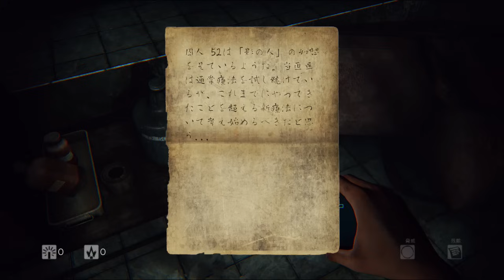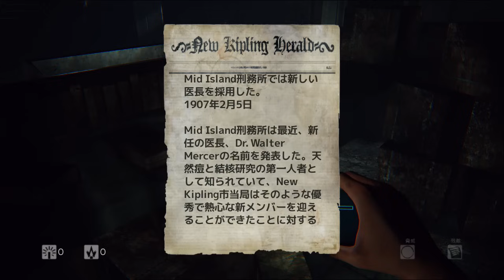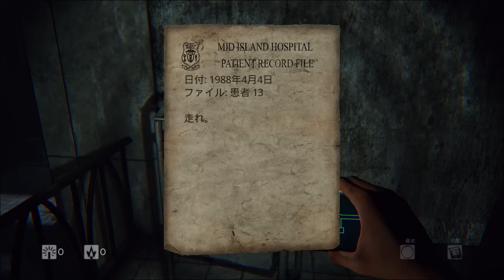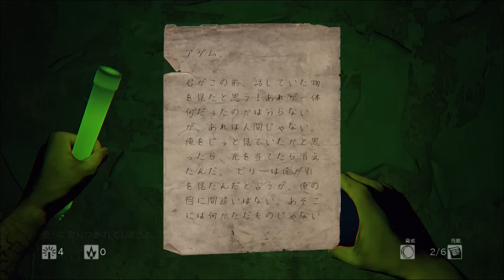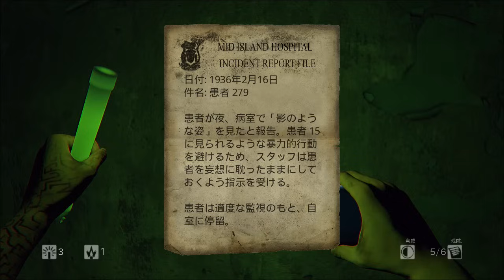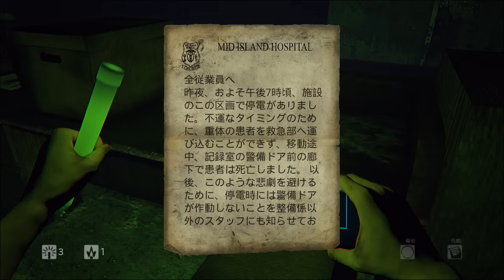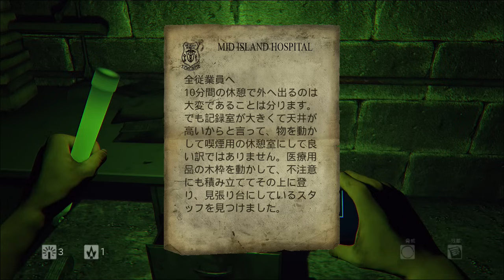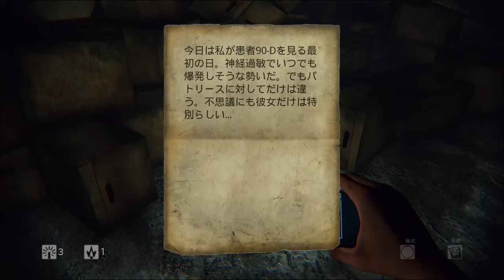#1【ホラー】弟者の「Daylight（デイライト）」【2BRO.】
2014/04/29 発売 Steam版「Daylight（デイライト）」